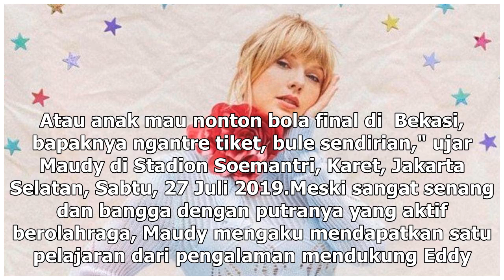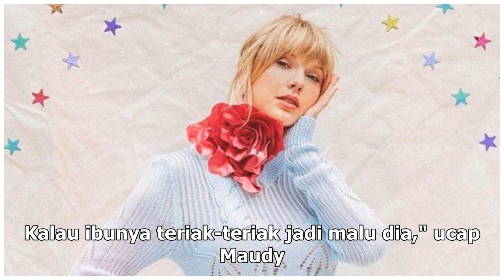Manis Studio | Cerita Maudy Koesnaedi Bikin Malu Anak Sematang Wayangnya - VIVA